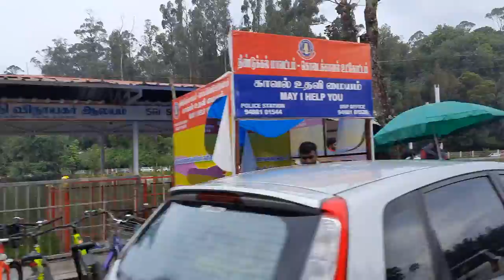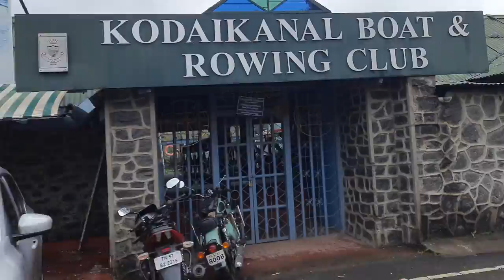Kodaikanal Boat House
Kodaikanal is a popular tourist spot in Tamilnadu. Boat House is a primary location of visit in Kodaikanal. Around Kodaikanal Boat house, you can find various petty shops for shopping especially clothe items, horses for ride, bicycles for rent etc with added pleasant to the climate as well.